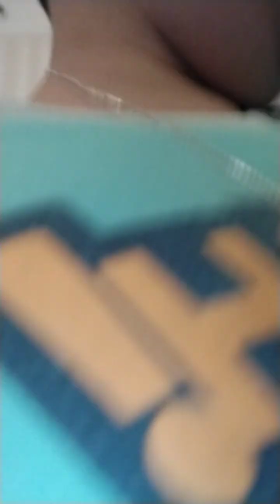El 31.1.2022 Jalan Jalan Ke Hotel Redtop